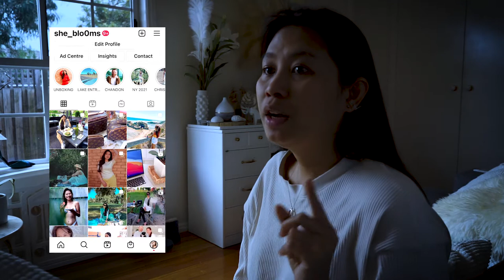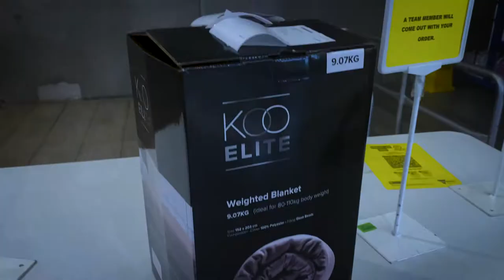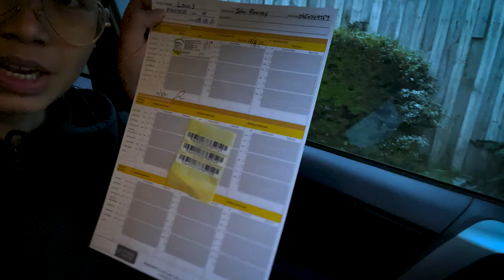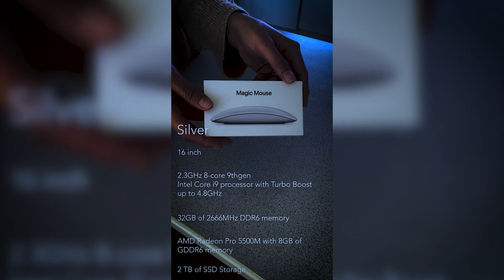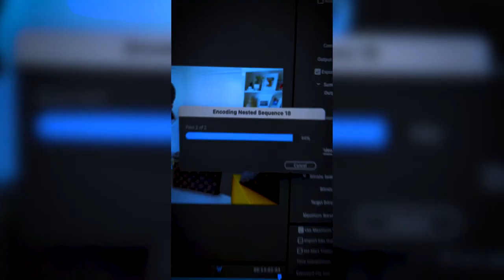WHICH ONE IS BETTER? | Emem Ibanez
WHAT I HAVE BEEN BUYING THESE DAYS!

PRODUCT MENTIONED:
Yellow Trackies
Green Large Rollers (12 and 6 pcs)
Pink Large Rollers (12 pcs)
Puppy Sweater (Medium)

Adjustable Metal Handbag Display Stand
10 Pcs Large Velcro Rollers
White Iris Dog Playpen
Laptop Stand

16 inch Mac Book Pro
*Silver
*2T Storage
*2.3GHz 8-core 9th Gen Intel Core i9 Processor with Turbo Boost up to 4.8GHz
*32GB of 2666MHz DDR6 memory

SHOT BY:
Sony a7 iii
Sony a6400

EDITING TOOL:
Premiere Pro CS
Lightroom CS
Lightroom Mobile